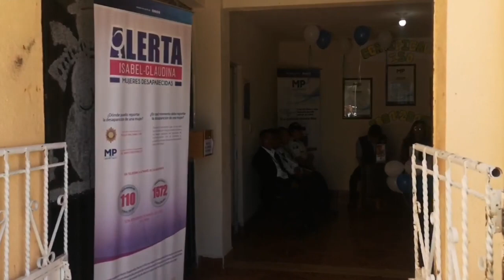Agencia Fiscal en el municipio San Rafael Petzal, Huehuetenango